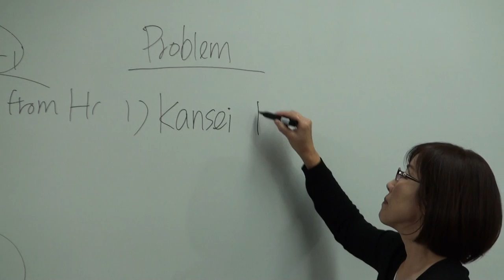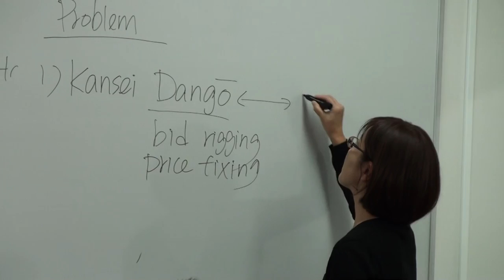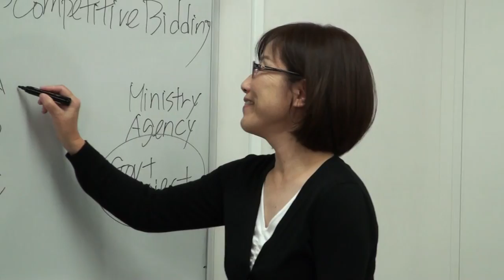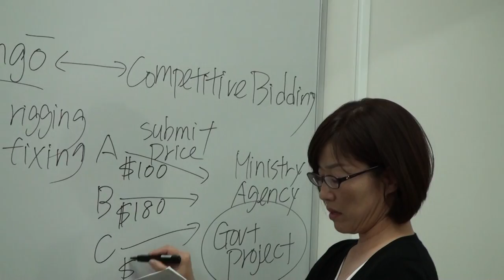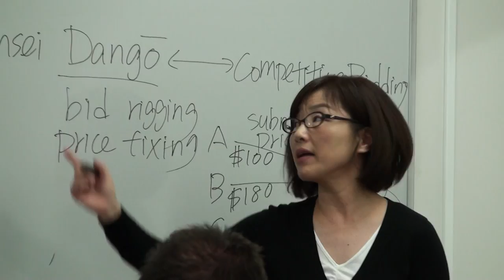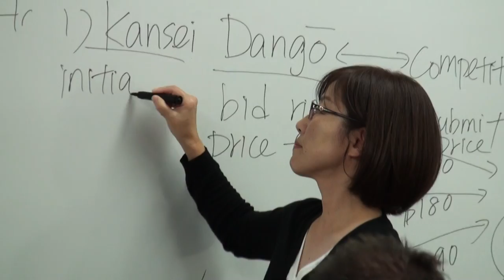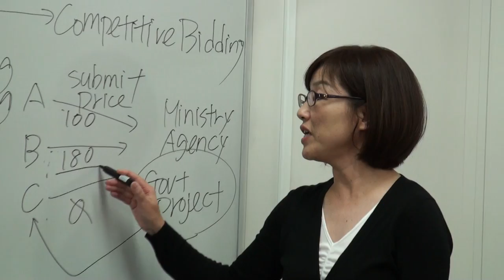Course Introduction [Political Science 4320/Asian Studies 2000:Japanese Politics Today ]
Course Introduction [Political Science 4320/Asian Studies 2000:Japanese Politics Today ] Instructor: Chieko Numata
授業のひとこま[Political Science 4320/Asian Studies 2000:現代日本政治] 講師: 沼田 智恵子